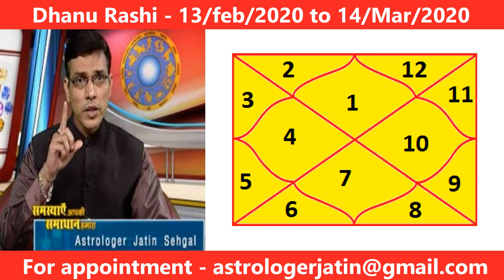Dhanu Rashifal (13/feb/2020 से 14/mar/2020) तक || Surya gochar || by jatin sehgal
Namaskar dosto,

Aaj hum is video me surya ke gochar parivartar ke bare me bat karenge or janege (13/feb/2020 से 14/mar/2020) तक dhanu rashi ka jeevan kaisa rahega.